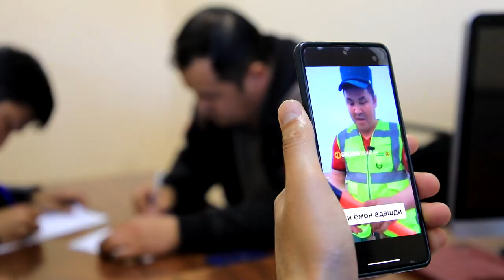Ichki ishlar organlarini obrusizlantiruvchi video olgan shaxslarga maʼmuriy qamoq jazosi tayinlandi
Ichki ishlar organlarini obrusizlantiruvchi video tayyorlab ijtimoiy tarmoqlarda tarqatgan Jizzaxlik ikki nafar shaxsga nisbatan maʼmuriy qamoq jazosi tayinlandi